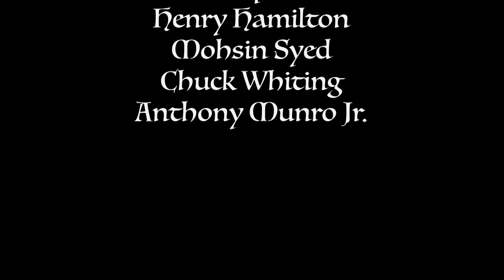Studio Sessions: Texas Dave